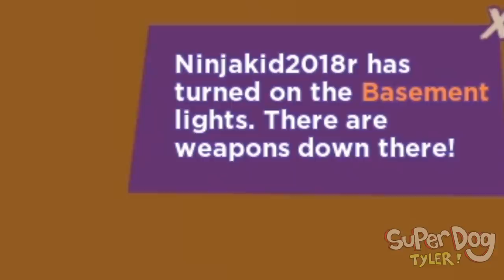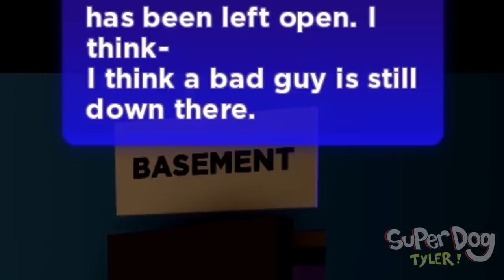THE PURGE BEGINS! Roblox BREAK IN Story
I recorded this days ago and never got to edit because I was crazy sick but I'm back now. Roblox BREAK IN STORY time! Break in totally blew up since I rec this lol

Roblox BREAK IN Story is a new camping story style game on Roblox by Cracky4

And don't forget to join the official group on Roblox! Don't forget to use  STAR CODE ⭐SUPER ⭐when buying Robux!  A big thank you to Roblox for sponsoring me in the Roblox Video Stars Program!

Partial Music Credit: "(8 Bit Hideout, 8 Bit Think)" By HeatleyBros